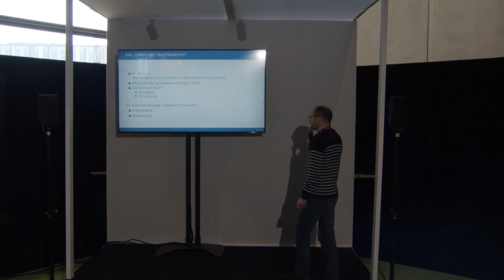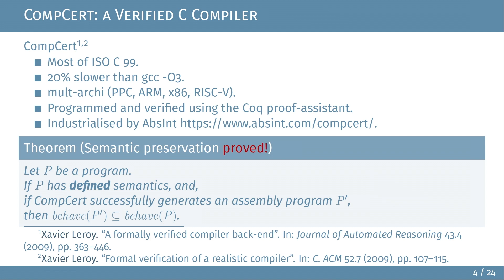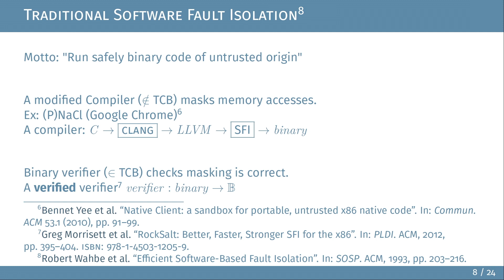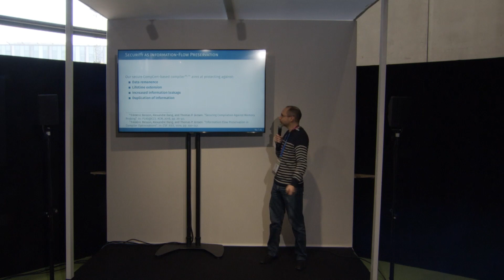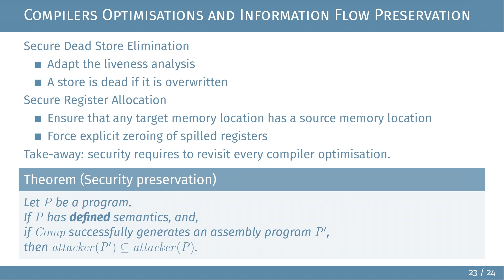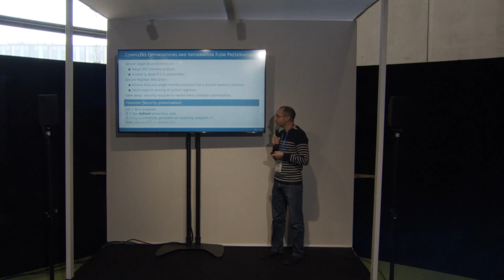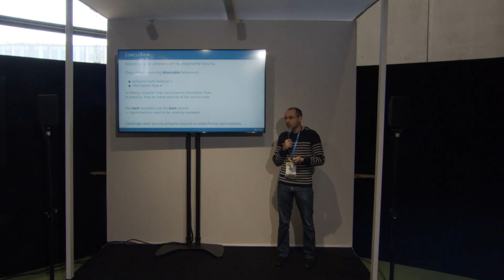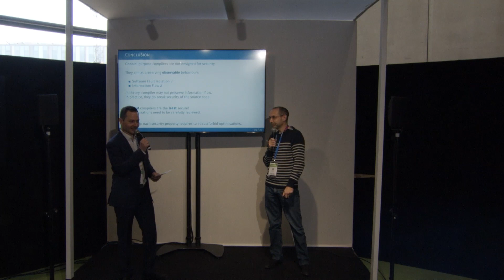(MC17) (FIC) Sécurité logicielle - laissez la au compilateur